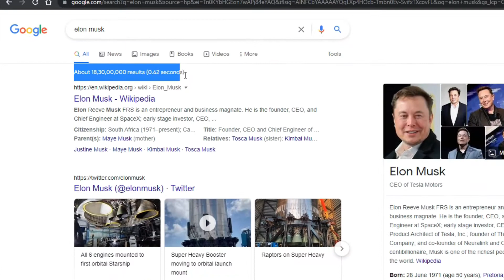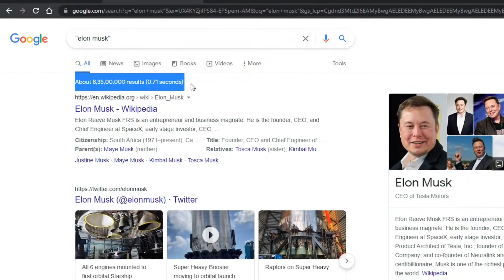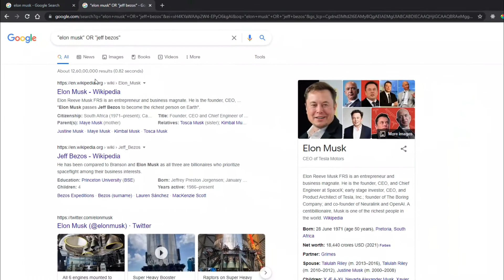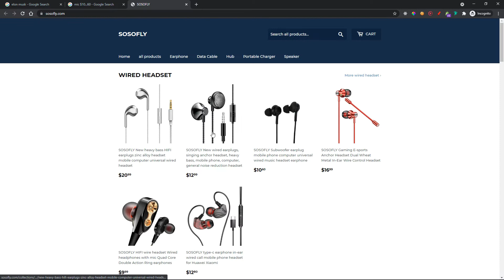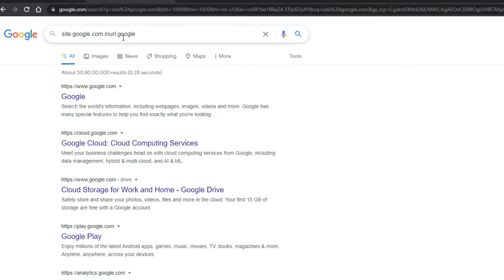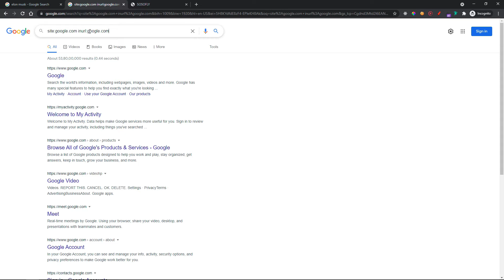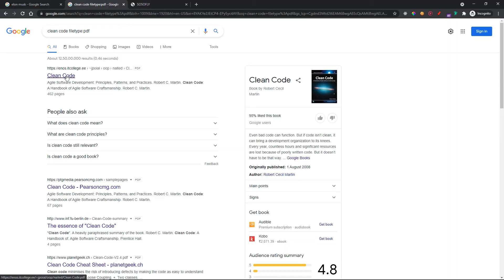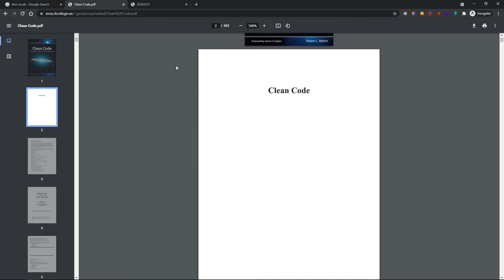Find Using Keyword In Google | Tamil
In this, video I explain about the keyword used in google search that will narrow down our search result very specifically.

00:00 - Intro
01:08 - Using Double Quote
01:32 - Using AND Keyword
02:03 - Using OR Keyword
02:50 - Using Minus Symbol
03:10 - Using Plus Symbol
03:40 - Using Spread Operator
04:11 - Using intitle Keyword
04:43 - Using site Keyword
04:52 - Using inurl Keyword
05:34 - Using related Keyword
06:05 - Using define Keyword
06:45 - Using filetype Keyword
07:15 - Bonus!!!

Background Image:
Author:Benedetto Restivo
Role:photographer
Wikimedia username:Benedetto Restivo